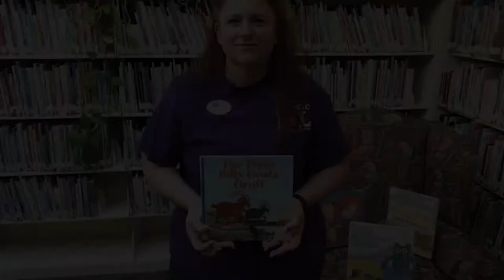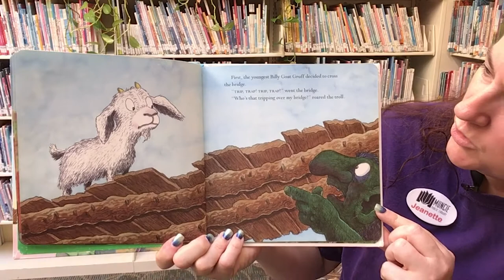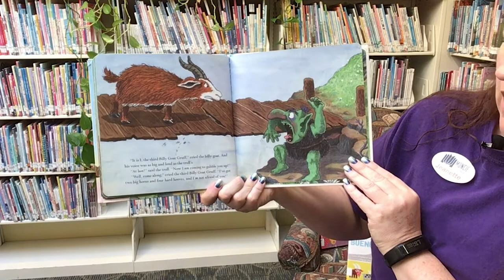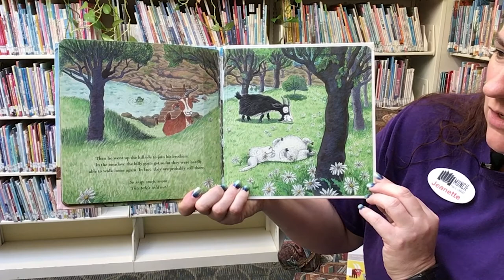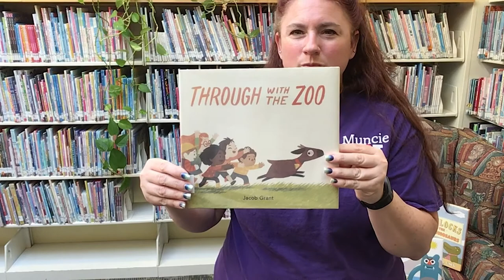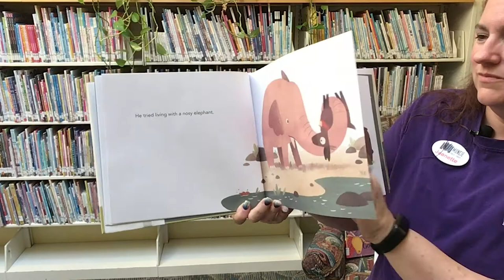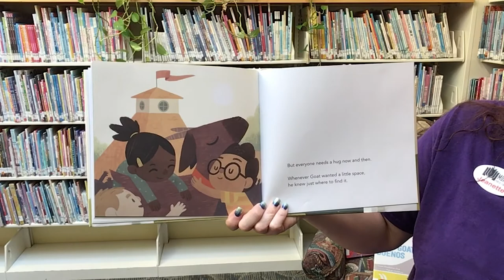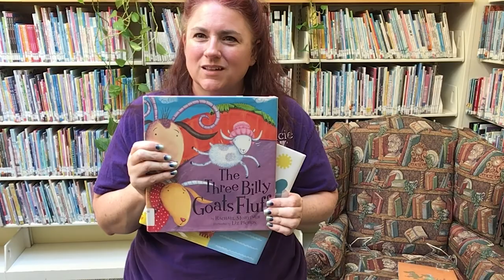"The Three Billy Goats Gruff" Story Time and Craft - Preschool Pals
Join Miss Jeanette for a special reading of "The Three Billy Goats Gruff" and "Through With the Zoo" by Jacob Grant, a Bill Goat Craft, and some Billy Goat song and action rhymes. We're bursting with Billy Goats! Visit us at MunciePublicLibrary.org to discover more about Summer Reading 2020 and other all ages programs.